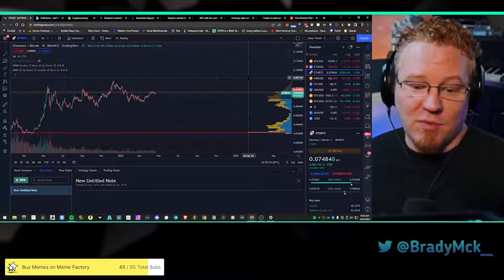Defi giving crypto a bad name and the power of DAOs | DappStream Clips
The DappStream Clips

Head to our terminal for all links at a glance
portal for all things